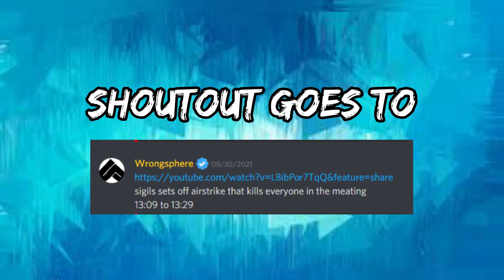Sigils' first 200 IQ play against the SSundee crew?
Credits
All the credit for this short video goes to Sigils